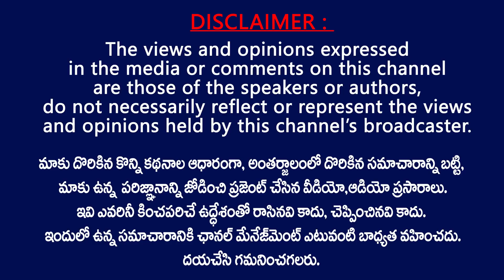బెట్టింగ్ బాలరాజు నువ్వు పవన్ గారిని అంటున్నావా Janasainik Counter to YCP Minister Anil Kumar Yadav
Janasainik Counter to YCP Minister Anil Kumar Yadav . Janasainiks Strong counter to Anil Kumar Yadav about comments on Janasena Party Chief Pawan Kalyan .